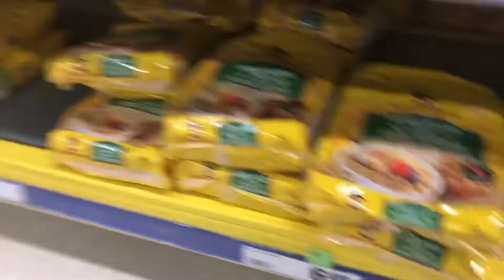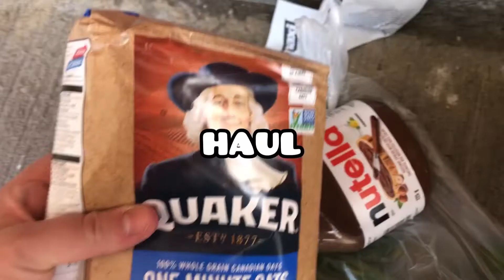Come To The Store With Me! | Its Olivia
Comment any video requests!

hi! my name is olivia and i love animals! i make all types of videos but mainly ones revolving around my 5 pets, daisy,sniffles,hoover,bruno and pepper! yes i know it’s a full house! i make my channel a positive place we’re people can voice their opinion or thoughts and have fun! i don’t have an uploading schedule as i just film, edit and upload videos whenever i want to :) normal 1-3 times a week but sometimes more or less!

Pets:
•Bruno (Male German Shepard Mix) Family Dog
•Hoover (Male Pit Bull/German Shepard/Coyote Mix) Family Dog
•Daisy (Female Netherland Dwarf Mix Rabbit) My Rabbit
•Mr Sniffles (Make Holland Lop/Mini Rex Rabbit) My Rabbit
•Pepper (Male Syrian Hamster) My Hamster
•(angel hammy) Stormy (Male Winter White Hybrid Hamster) My Sisters Hamster